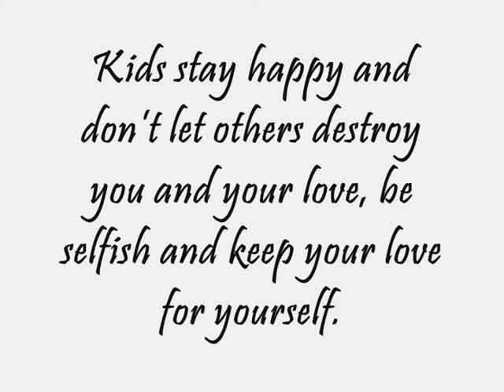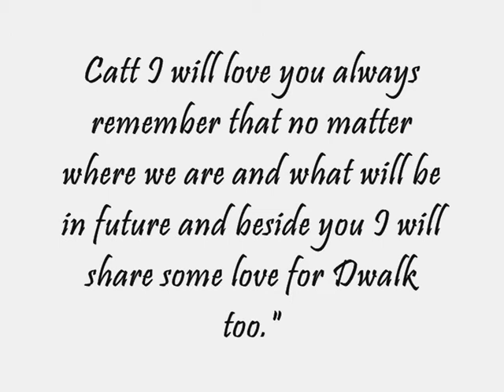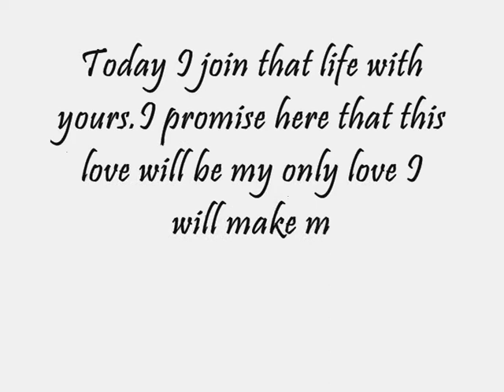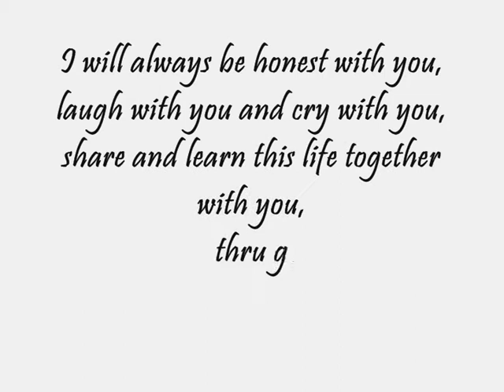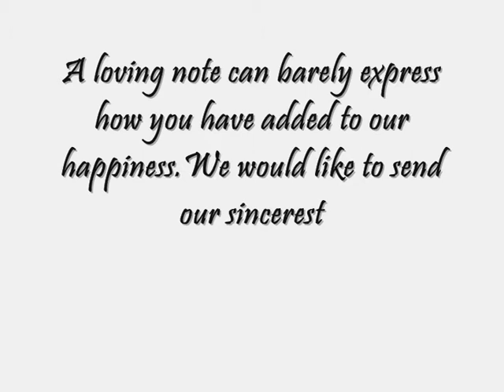Wedding - catt and dwalk (tikicca)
Wedding in virtual world Second Life
Catt and Dwalk